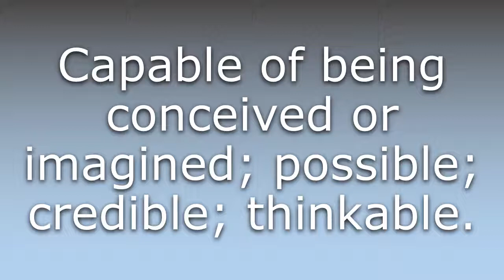What does Conceivable mean?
What does Conceivable mean in English? Learn the meaning of the word Conceivable! How to Pronounce Conceivable. Expand your vocabulary, learn words.